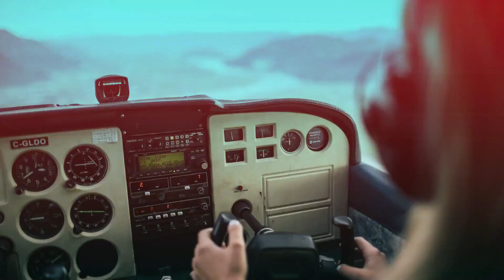KENAPA MAHASISWA MENANGIS SAAT SIDANG SKRIPSI 😭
Mahasiswa Menangis saat sidang skripsi? tentunya kita pernah melihat kejadian ini. apa penyebab mahasiswa nangis. apakah istilah dari mahasiswa bahwa diruangan sidang skripsi tersebut dibantai?? pada video kali ini saya akan coba share kenapa mahasiswa menangis saat sidang skripsi. silahkan disimak videonya.